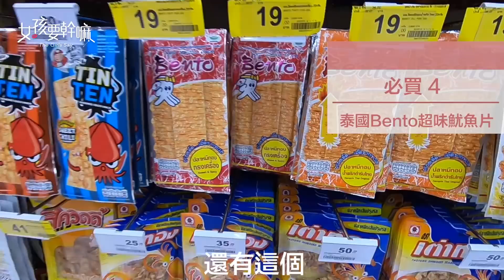【旅圖中】曼谷購物攻略！1000泰銖買好買滿買到手軟│ Vidol.tv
買瘋了！超高 CP 值！
曼谷深夜超市 Big C 必買推薦！1000泰銖可以買少伴手禮？